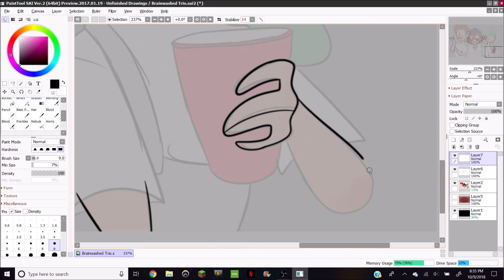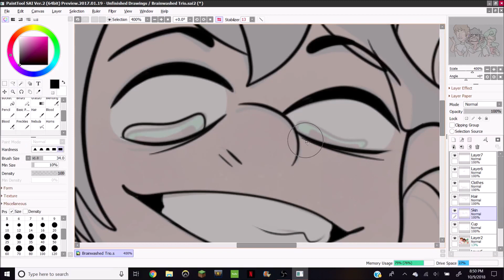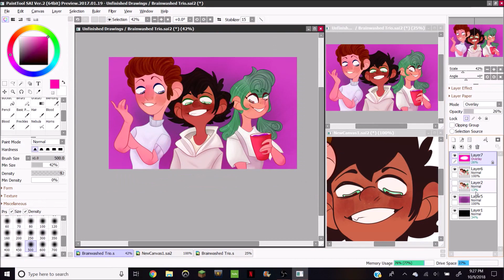Purity [Camp Camp Speed Paint]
So how about that Halloween special, huh? (it confirmed that Max is David's favorite camper and I'm-)

Camp Camp Blog: CampCampArt

THE CHARACTERS/SONG DO NOT BELONG TO ME! THE ART DOES!

~Silver